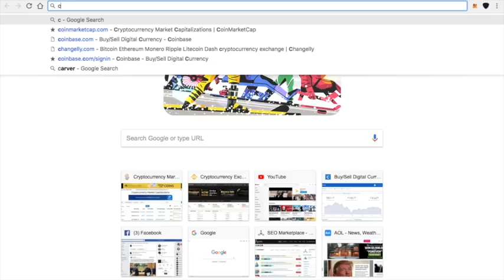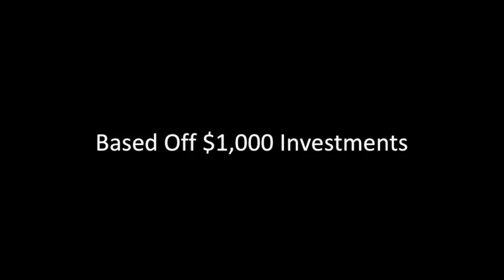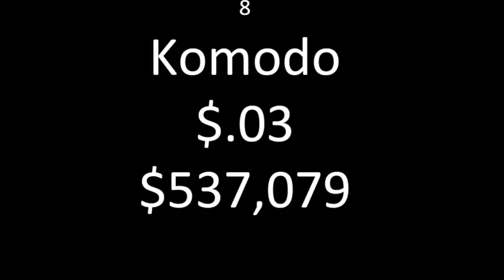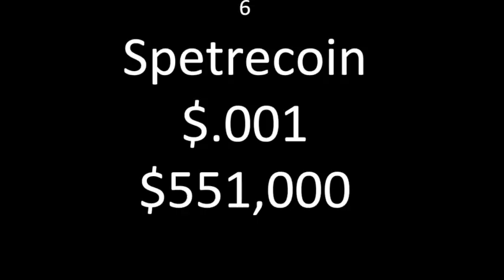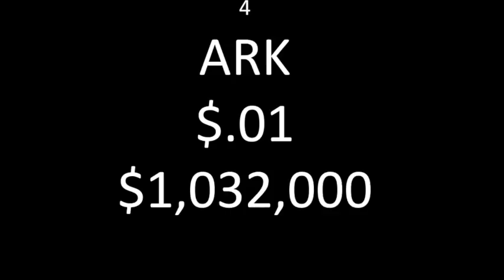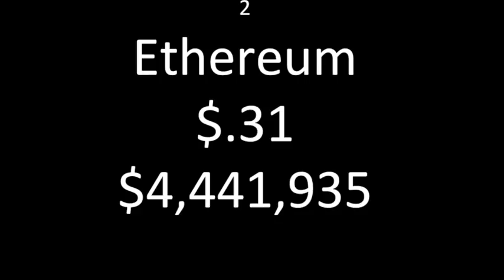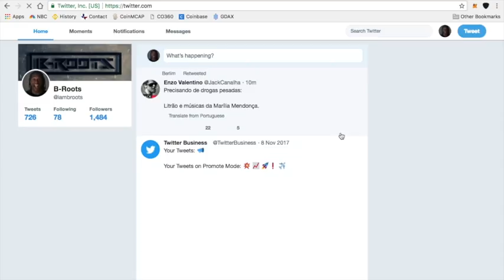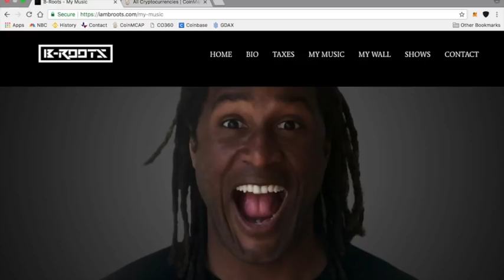Turning $1,000 into $5,400,000 Top 10 Cryptocurrency ICOs Ever Of All Time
Are you looking for the next big cryptocurrency ICO. Want to turn your investment into millions. It is very possible. This is a coundtown list of the top performing Icos of all time by gains.

Set Up Coinbase: My favorite place to buy bitcoin because it is a trusted Company. Deposit $100 to get started and I will make sure they give you a free $10 in Bitcoin.

Setup Binance: The Largest and Easiest Cryptocurrency Exchange Company in The World to buy altcoins.

Nano Ledger S: The safest way to store your ripple, bitcoin, ethereum and other altcoins.

How will you pay taxes on your cryptocurrency? This is ONLY for the 1st 500 customers.

Tips Are Never Expected But They Are Appreciated!

Send me Bitcoin: 1PuoypXWLbtXpphN6iq1s7N3wkAJmJzBsj

Send me Ripple: rNVKvQTSqqwXDFdCots8794bTyJZRgVj4e

what is vinchain carvertical? how to buy sell and trade on binance bnb beginners guide bitcoin btc tron trx ethereum ether litecoin ltc ripple xrp cash cardano ada neo eos iota dash monero tether lisk vechain qtum icon carvertical vinchain what is the differencee cv veritaseum sorj storj-x komodo spetrecoin particl  ark stratis ethereum neo ico icos top best earning